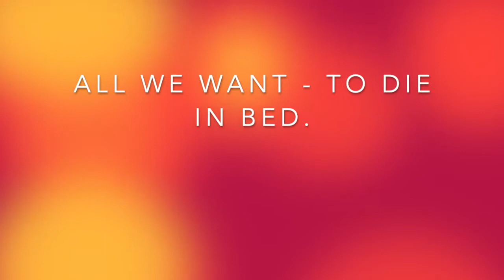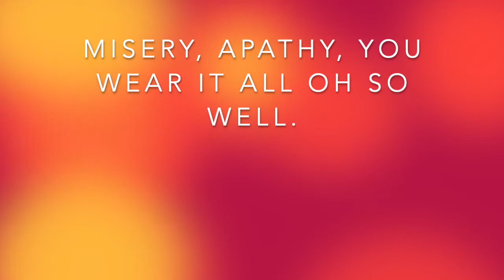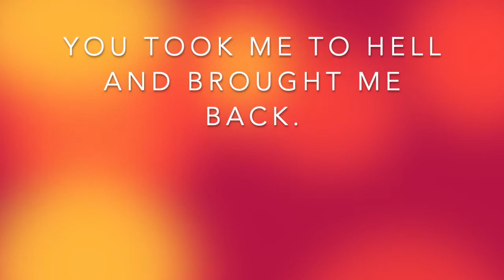All We Want Lyric Video